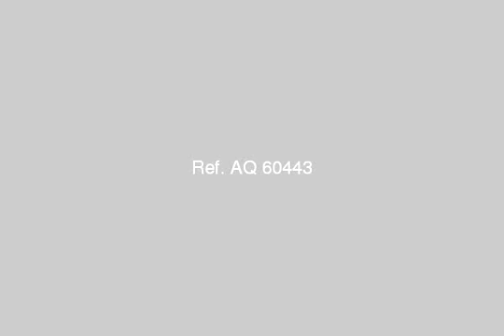Apartment For Sale In Camp Cesar Alexandria - mlseg.com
- كامب شيزار - Egypt Real Estate |    Alexandria |    Camp Cesar |     Apartment For Sale